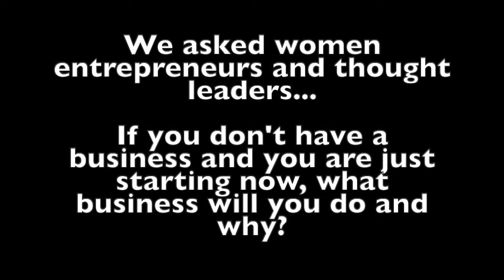Women Entrepreneurs Share What Businesses They Will Start Today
We interviewed women entrepreneurs during Season 1 of Project 6 Figures and we asked them what business will they start today if they don't have any business yet.

Here is the compilation of their answers. In this video, you will see how women entrepreneurs think during this times of crisis.

Featured in this video are:
Anie Macato
Marinel Mayuyo
George Carlos
JM D' Generous
Baby Paredes
BA Isla